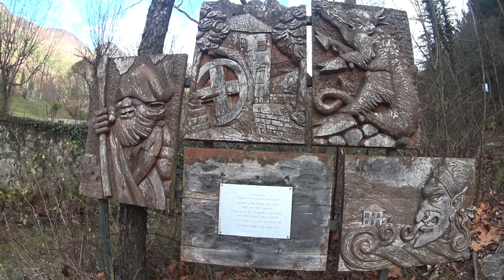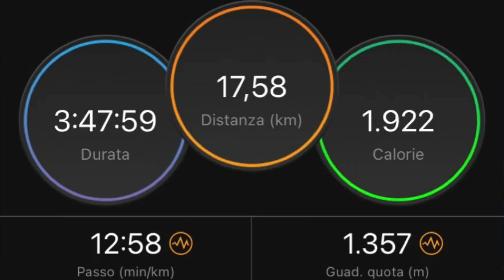BIVACCO DEI LOFF🐺🐺🐺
Partenza dal bellissimo borgo di Cison di Valmarino inizio seguendo la traccia del Trail del Gevero, salgo attraverso il Sentiero la Scaletta e raggiungo il Bivacco dei Loff.
Scendo dal Sentiero del Vertical del Gevero e infine ritorno al punto di partenza seguendo la via dell’acqua.

Dai un'occhiata alla mia attività trail running su Garmin Connect.

Registrato con Insta360oneX

Le mie Barrette Energetiche
Le mie scarpe da Trail
Il mio orologio
Il mio Zaino da Trail
La mia torcia frontale